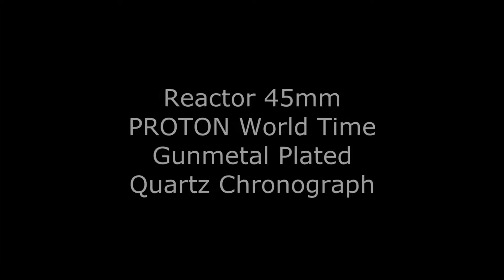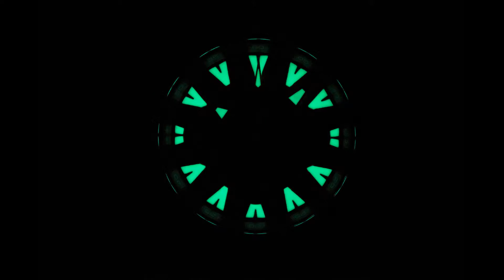Reactor 91610 Proton Chronograph Watch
A brief video showing the Reactor model 91610 watch. This 45mm timepiece from Reactor's Proton collection offers quality forged 316L stainless steel case construction, 200 meters of water resistance and chronograph functionality. The case and bracelet are plated with a Gunmetal finish. Eight coats of Superluminova are used to create an amazing night time glow. To see more of the watch, head on over to timevisions.com or click on the link that appears in the upper right hand corner of the video part way through.